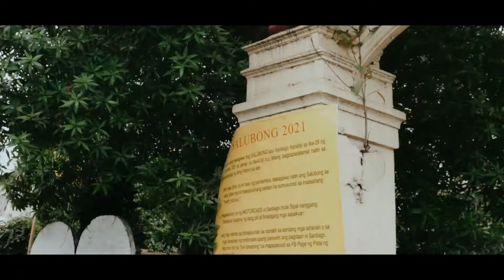Salubong 2021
yearly tradition bulacan stunters